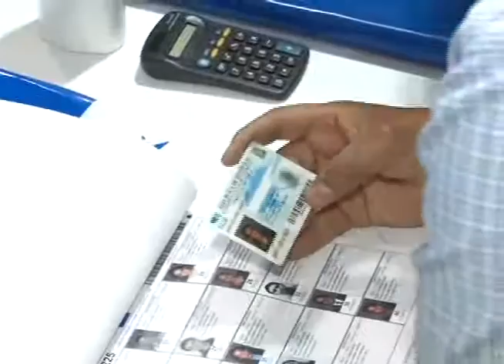Sociedad Civil llama a partidos políticos a depurar planillas, candidatos señalados por vínculos...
Miembros de Sociedad Civil llaman para que todos los partidos políticos depuren de sus planillas, a los candidatos señalados por vínculos con el crimen organizado y narcotráfico.